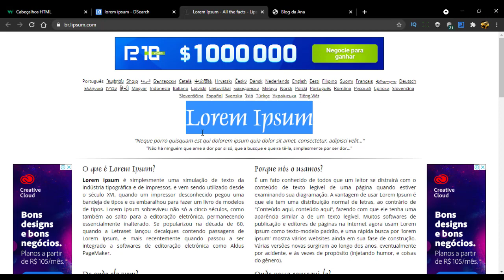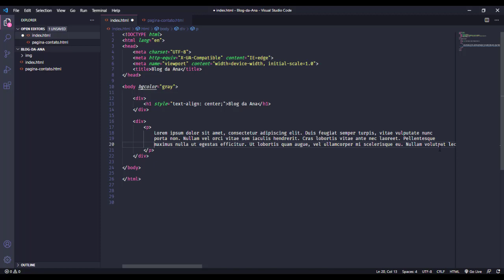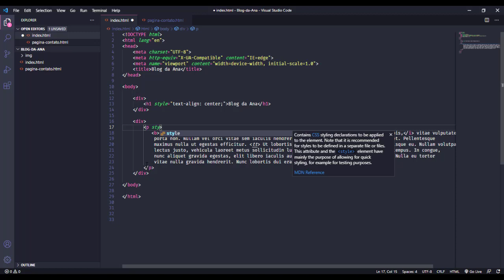Paragrafos HTML e Formatação HTML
CURSO GRATUITO DE HTML DO BÁSICO AO AVANÇADO,
DOMINE DE UMA VEZ POR TODAS A LINGUAGEM DE MARCAÇÃO PARA WEBSITES ,